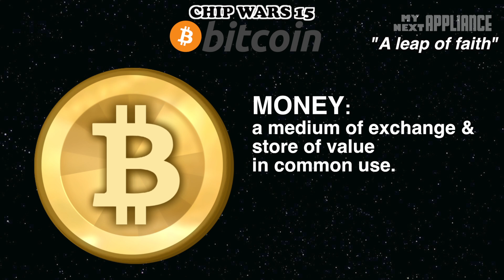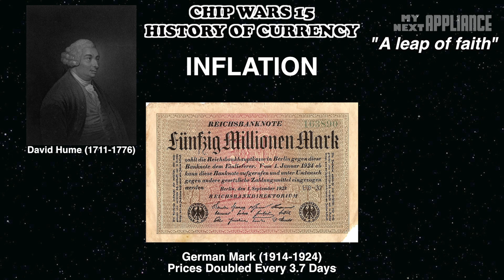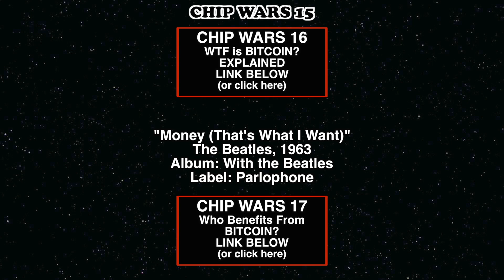Bitcoin Boom, Bubble, or Bust - Part 1 - CHIP WARS 15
Part 1 of 3: Series about Bitcoin and Bitcoin Mining. Is it a Boom, Bubble, or Bust?

Is Bitcoin a healthy form of money?

(hint: check email notifications for updates)

/*CREDITS*/

CREDITS: Gastev (Mirko Tobias Schaefer, CASASCIUS, Insti, Theymos, Dominic Alves, Satoshi, LiveWireInnovation, CC, cyclonebill, Dreftymac, PD, Photographer Robert Knapp Earth100, User:Bluemoose, AgnosticPreachersKid, bitcoincharts.com, Addicted04, Gregoryj77